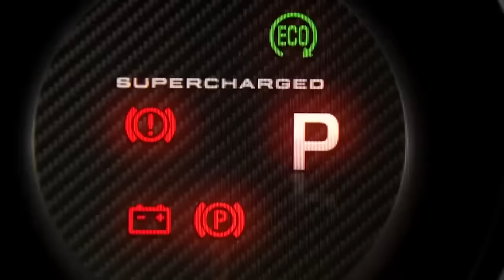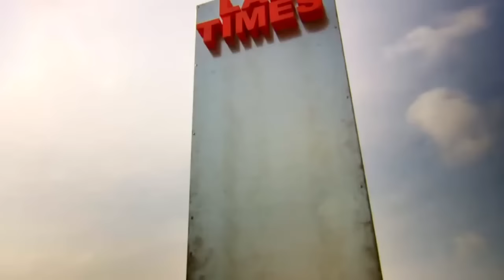Top Gear Season 20 Behind The Scenes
Some behind the scenes footage from Top Gear Season 20. The presenters talk about the episodes, the funny bits and the challenging bits of the season.